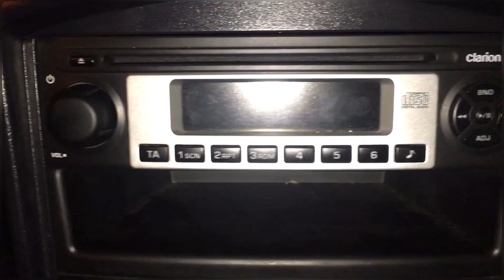Saga Flx On Night Version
My Lovely Saga Flx action in night mode